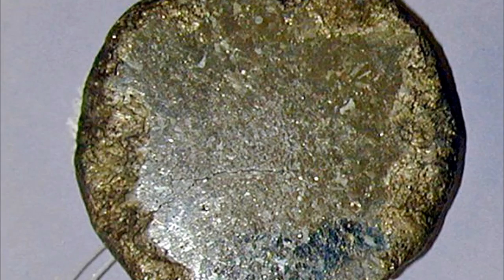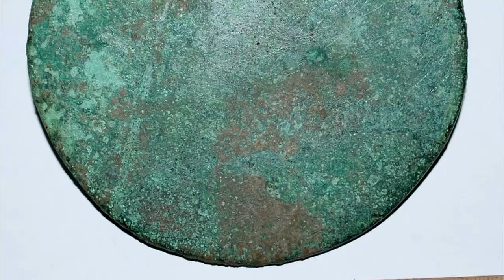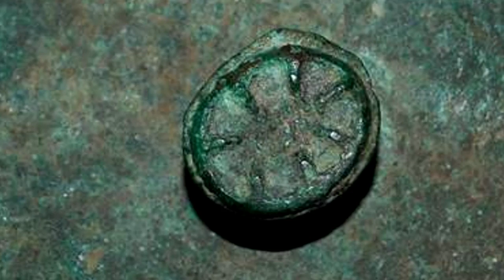ОЧЕНЬ ДОРОГАЯ НАХОДКА!В поисках Золота и Старины!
Очень древняя находка!Или,а женщины всегда смотрели в зеркало?